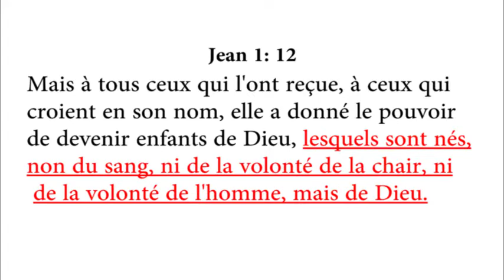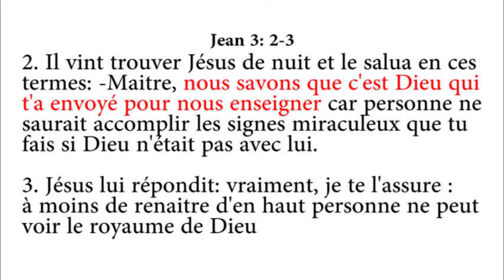" LA MANIFESTATION DE LA PUISSANCE DE DIEU PAR LA PAROLE "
PASTEUR COSTA TSHIKALA